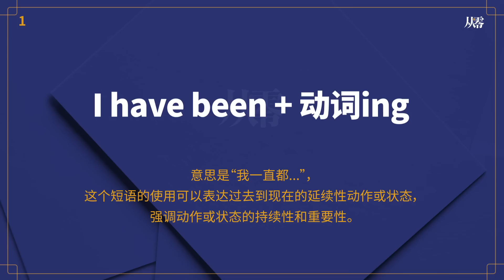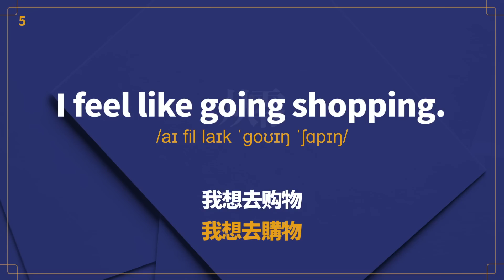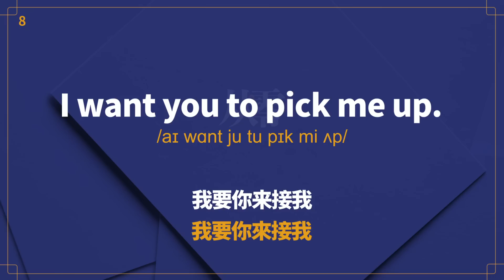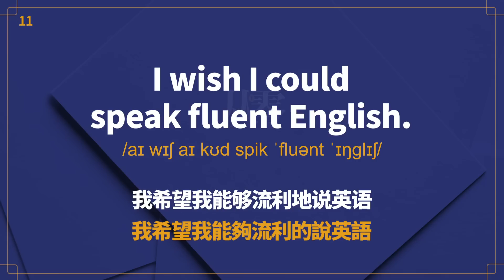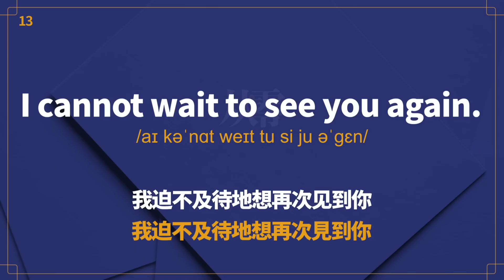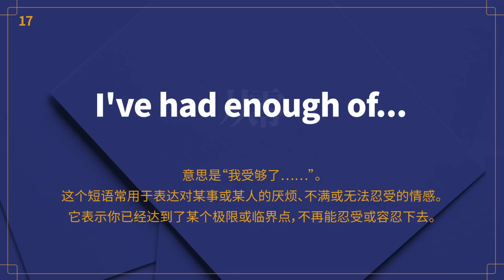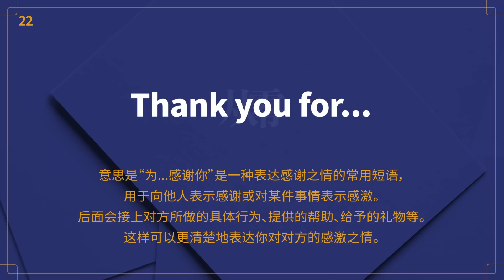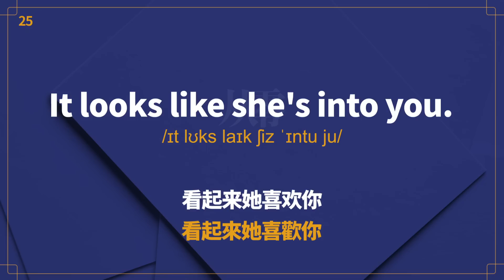【终生受用】背熟這25個高頻萬用英文句型｜從根本上改善你的英語｜你也能說一口流利的英語【从零开始学英语】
英文句型｜英文口語｜英語初學者｜英語學習｜零基礎學英文｜Useful English phrases｜Learning English｜Common English Phrases｜Daily conversations｜萬用英文｜出國生存必用 英文短句｜英語聽力｜英式英語｜美式英語｜留學英文｜移民英文｜美式英语｜英式英语｜英语听力｜万能英文句型 ｜英语句型｜英语口语｜初級英語｜英語會話

【终生受用】背熟這25個高頻萬用英語句型｜從根本上改善你的英語｜你也能說一口流利的英語【从零开始学英语】

錯誤提示：第12 的音標錯誤更正如下
00:08:15     /aɪ bɛt hil bi leɪt əˈɡɛn/